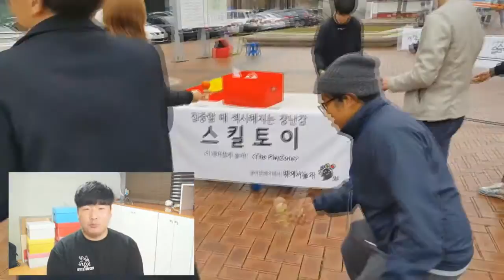건강하고 유쾌한 취미를 알려드릴 취미탐험 시작합니다! │취미탐험#1 │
반갑습니다! 유튜브에서 첫인사 올립니다 :- )
더 많은 분들께 제가 가진 취미를 전해드리고, 함께 수많은 취미를 공유했으면 하는 바람으로 시작했어요! 잘 부탁드려요!!

[탐험대장에게 메시지 보내기]